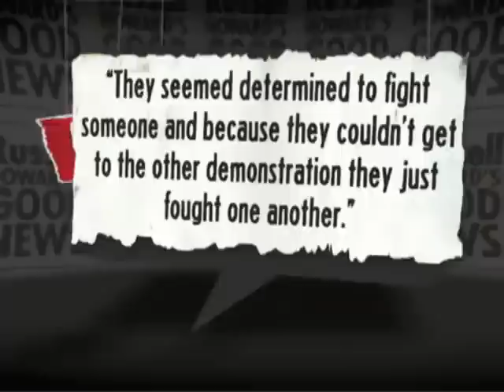Who are the EDL in 3 minutes?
Who are the EDL in 3 minutes? Everything you need to know.
By Russel Howard, a british comedian.

This is side splitting hilarious, and the sad thing is, it is 100% true.